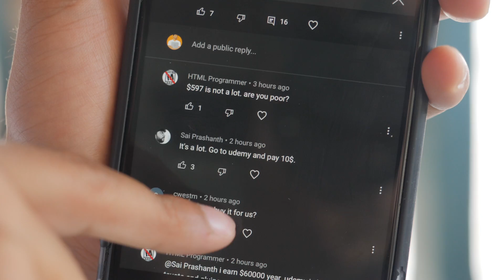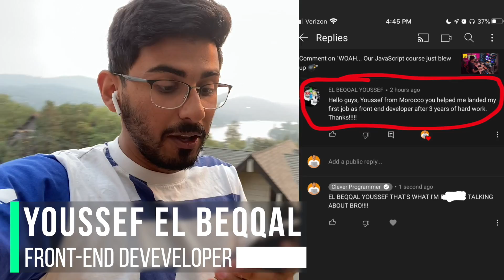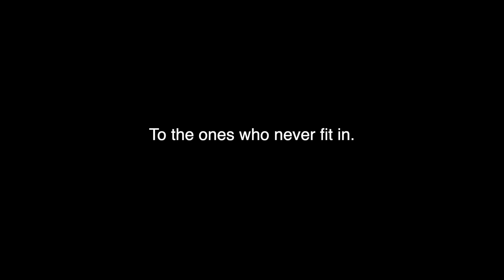I've never been this happy.